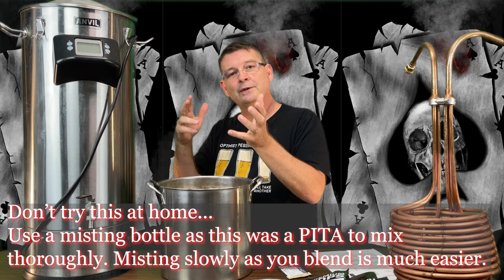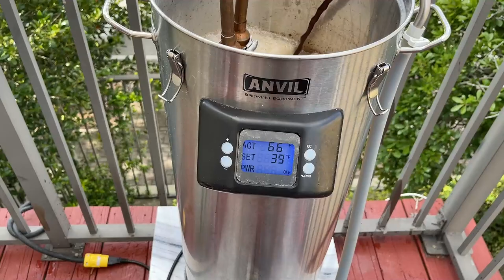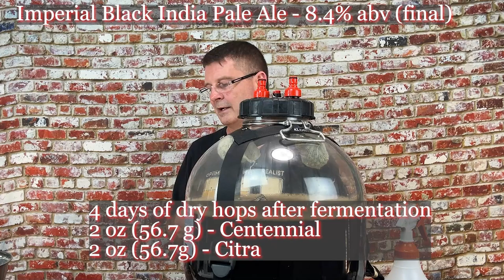Black IPA - Anvil Foundry with Jaded Brewing Scylla - Part 1 of 2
Ace of Spade Black IPA (BIPA) from Midwest Supplies and Northern Brewer with a few minor modifications from mash temp to extra dry hops.
Fermented in a Fermzilla All Rounder at 5 psi initially and allowed to naturally go to 10 psi.

Chapters:
0:00 - Intro to the Brew day - Ace of Spades - Imperial Black IPA
1:26 - Recipe overview
4:32 - Water Profile
6:12 - Start of Brew
6:58 - Mashing In
8:00 - Mashed in and starting timer
9:10 - Mashing out
9:38 - Sparging
10:25 - 90 min Boil
10:42 - First hop addition
11:13 - Second hop addition
11:36 - 5 minute additions including last hop addition
12:03 - Wort Chilling
12:20 - Needed colder water to help the Jaded Brewing Scylla chill things down more
12:38 - End of brew day - time to go over everything - yeast, dry hops, and pressure fermentation
14:14 - Dry hops

Anvil Foundry 10.5 Gallon All-in-One brewing system with recirculation pump kit